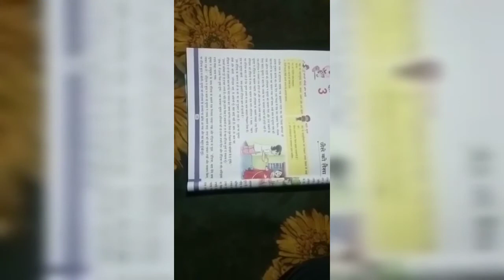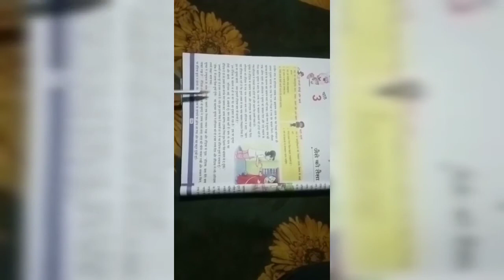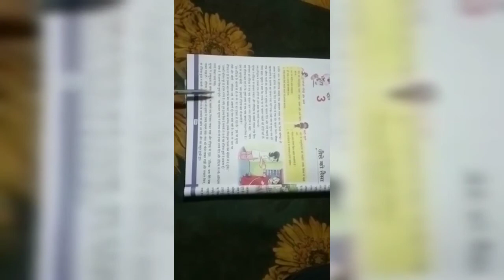Class 4 Hindi Chapter-3